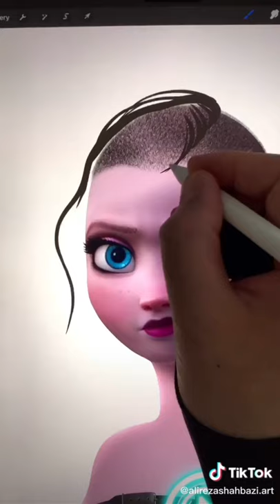Elsa - Cyborg. Elsa Glow Up. Frozen ART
GLOW UPS Elsa
A selection of videos created with love for creativity and art, as well as with respect to their authors.
Enjoy your viewing and have a nice day.

GLOW UP  TikTok Cartoon Art MIX